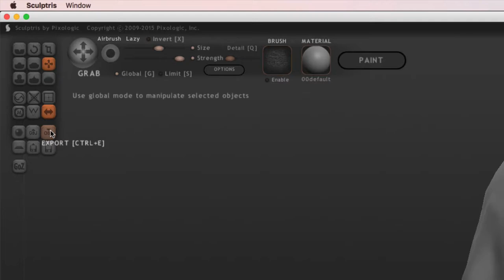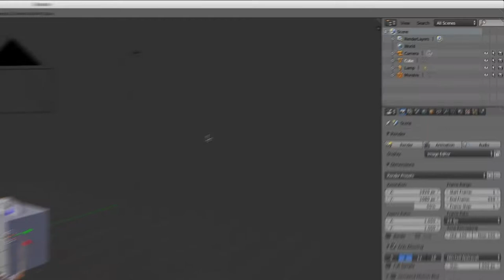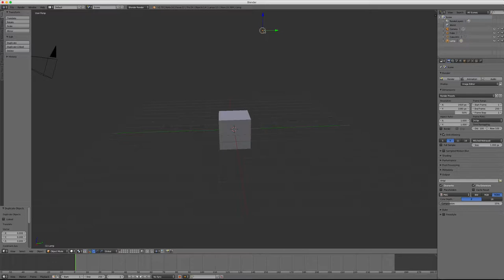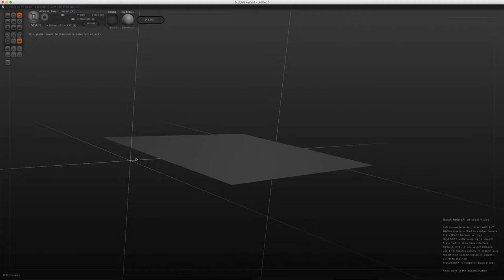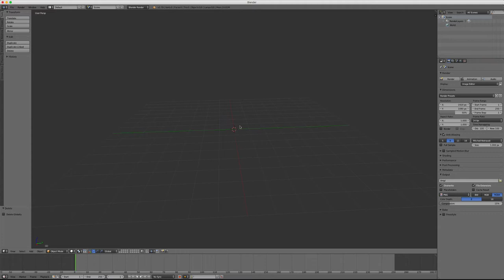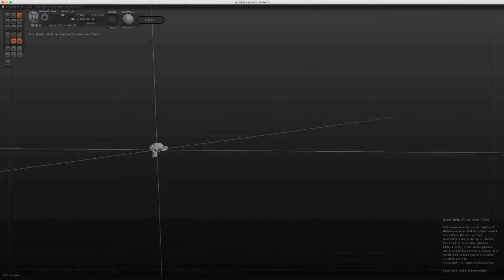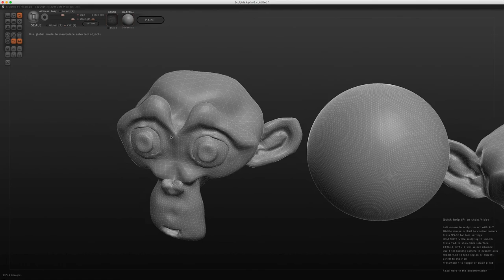Sculptris - 13 - Import / Export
Dans cette vidéo, nous allons apprendre à importer ou exporter les modèles de Blender vers Sculptris ou de Sculptris vers Blender.